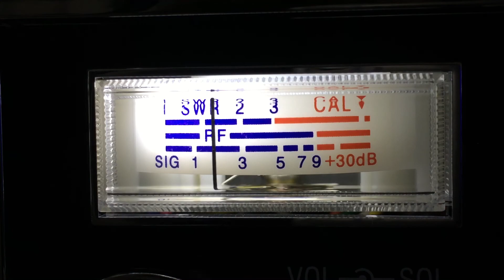323 Indiana CB 28 Charlie Brown California